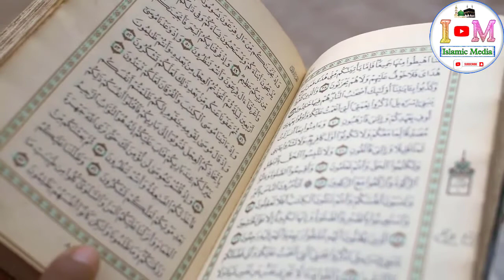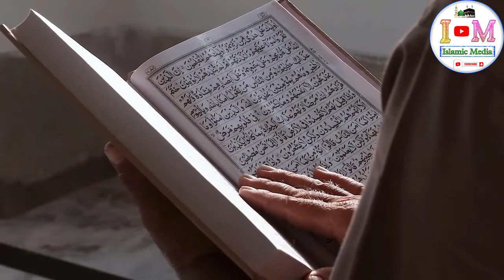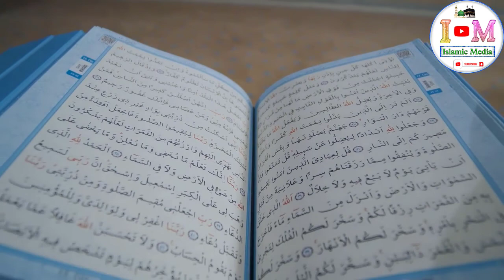Muhammad S.A.W ka Farmaan 6 Chezon Se Pehle Mar Jana Behtar He | Islamic media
As-Salam-Alaikum
Rasulullah sallallahu alayhi wa sallam said that death is better than the revelation of six things. Rasulullah sallallahu tala alaihi waalehi wa sallam said that when 6 things are revealed to you, then death will be better for you than to be alive in the world. Hazrat Abas Ansari Raziullah Taala Anha Se Marwi Hai: He says that I have heard Prophet Kareem Sallallahu Taala Alaihi Wasallam saying that you should learn 6 things through death i.e. die before them.
1 - On the amarat and sarbarahi of the idiot and the naahlo. 2- On the exercise of the police. They will forward the reciter to the person who will recite them in the form of singing the Qur'an. Even if he will be less than them in the respect of the deen. (But it will be carried forward only because of happiness) In this hadeeth, sallallahu taala 'alaihi waalehi wa sallam has given a prediction of a kind of catastrophic condition, which will make the condition of the Ummah from bad to worse, Muasha will become very bad, Islam The whole face of it will change. For that time you Sallallahu Alayhi wa Sallam said that death would be better than such a life. What you mean by Hazrat Sallallahu Alayhi wa Sallam is that a time is about to come in which Nahal and ignorant people will be rulers and sarbarahs, their death would be better if they were alive in the kingdom.
बिस्मिल्लाह हिर्रहमान निरहिम
अस्सलाम अलैकुम
रसूलुल्लाह सल्लल्लाहु अलैहि वसल्लम ने फरमाया कि मौत छह चीजों के खुलासे से बेहतर है। रसूलुल्लाह (सल्लल्लाहु अलैहि वसल्लम) ने फरमाया कि जब तुम पर 6 बातें सामने आएँगी, तो तुम्हारे लिए मौत दुनिया में ज़िंदा रहने से बेहतर होगी। हज़रत अबास अंसारी रज़िउल्लाह ताला अन्हा से मरवी है: वह कहते हैं कि मैंने पैगंबर करीम सल्लल्लाहु अलैहि वसल्लम को यह कहते हुए सुना है कि आपको 6 चीजें मौत से सीखनी चाहिए यानी उनके सामने मरना चाहिए।
1 - बेवकूफ और नाहलो की अमरत और सरबराही पर। 2- पुलिस की कवायद पर। वे पढ़ने वाले को उस व्यक्ति को अग्रेषित करेंगे जो कुरान के गायन के रूप में उन्हें पढ़ेगा। भले ही दीन के मामले में वह उनसे कम ही क्यों न हो। (परन्तु सुख के कारण ही इसे आगे बढ़ाया जाएगा) इस हदीस में सल्लल्लाहु अलैहि वसल्लम अलैहि व सल्लम ने एक ऐसी विपत्तिपूर्ण भविष्यवाणी की है, जिससे उम्मत की हालत बद से बदतर हो जाएगी, मुआशा बन जाएगा। बहुत बुरा, इस्लाम इसका पूरा चेहरा बदल जाएगा। उस समय के लिए आप सल्लल्लाहु अलैहि वसल्लम ने कहा था कि मौत ऐसी ज़िंदगी से बेहतर होगी। हज़रत सल्लल्लाहु अलैहि वसल्लम से आपका मतलब यह है कि एक समय आने वाला है जिसमें नहल और अज्ञानी लोग शासक और सरबरा होंगे, उनकी मृत्यु बेहतर होगी यदि वे राज्य में जीवित हों।

We'll Upload One Video Daily at 2:15 PM or 8:00 PM.
Video Created and SEO of Video Done By: Muhammad Reyaz, Azizah Shruti, Ruksar Nishath, and Nagma Mallik.